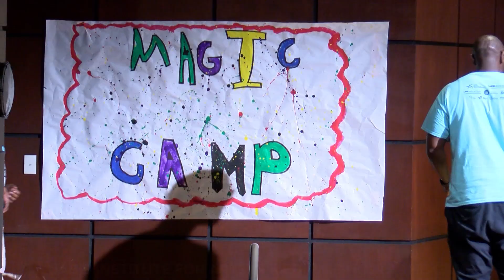Occupational Therapy students teach magic tricks to improve children's movement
Occupational Therapy students at the University of Alabama at Birmingham use magic tricks to help children with movement limitations. UAB’s Institute for Arts in Medicine partnered with the UAB School of Health Professions’ Department of Occupational Therapy and Children’s of Alabama’s Department of Pediatric Rehabilitation for the second year. The OT students are trained in the protocol by world-renowned magician and educator Kevin Spencer. Participants also created props and costume pieces for the magic show. Participants in last year’s camp experienced immediate and short-term benefits including an increased use of the affected hand and improved upper limb motor function.